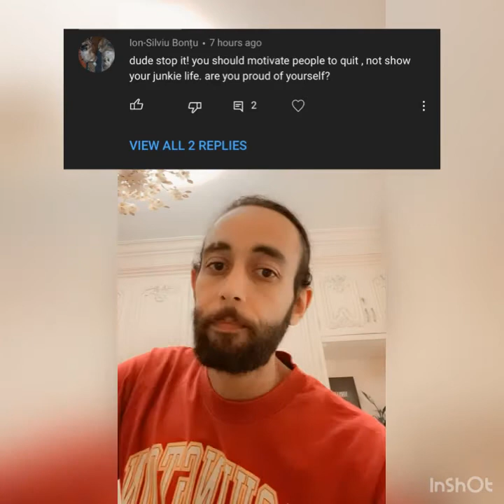Heroin Addiction - Legalization, Motivation & Replying to comments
Just replying to a couple of comments, talking about legalization and decriminalizing heroin, the Swiss experience with Ruth Dreifuss/ Johann Hari